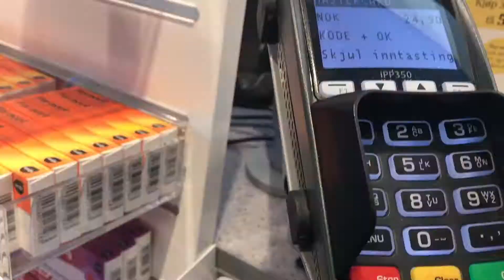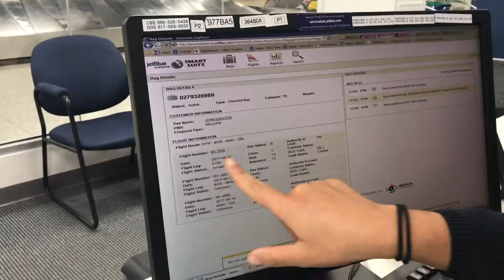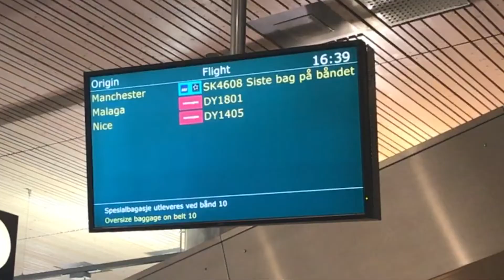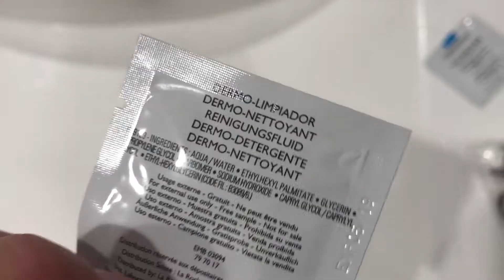Stranded at the Airport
I ran into a few mishaps on my way from Detroit to Skarsvåg. I wanted to share my thoughts on the situation and encourage all you other adventurers to travel in a similar way.

If you're curious about any of the gear I brought with me and/or regularly use check out my gear lists

If you're new and need some help, check out my Gear 101 blog post for beginners

If you would like to follow along on more of my adventures and see photos from when I went on this hike check out my instagram: @kathrynmjones